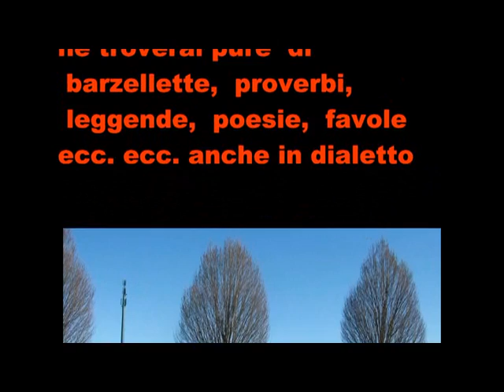10° carnevale di brembàt sura del 2016 arrivo carri 2° video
10° carnevale di brembàt sura del 2016  arrivo carri  2° video